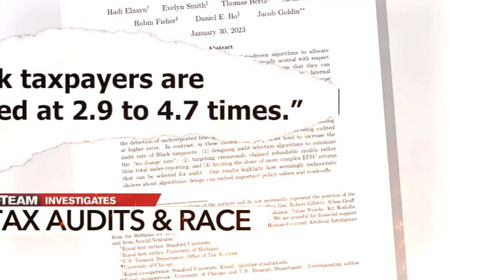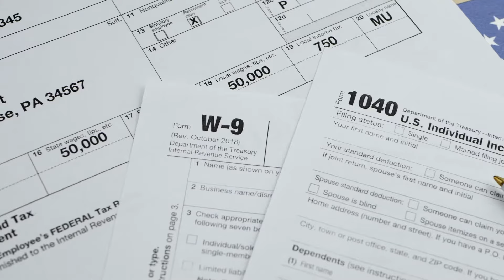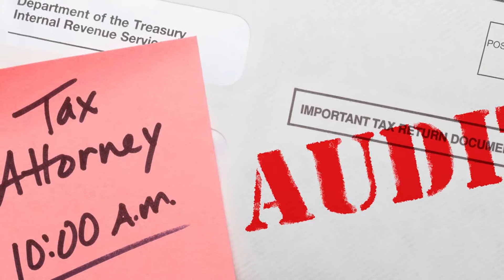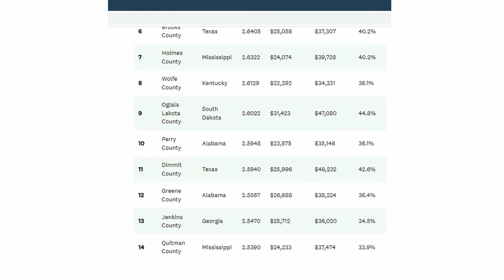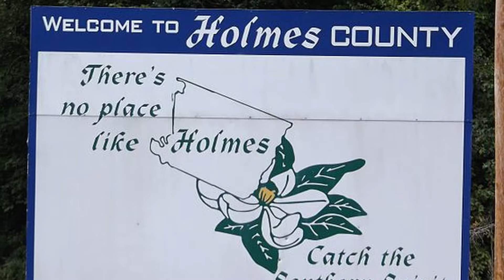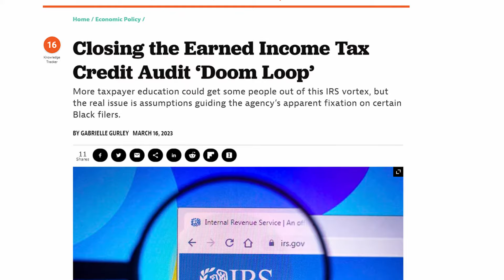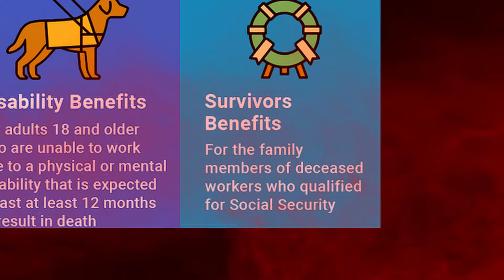How Federal Income Tax Law Effects The Black Community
How Federal Income Tax Law Effects The Poor Community. The IRS does not track your race but they can see who claims certain tax credits like the earned income tax credit. It is true the audit rate is low in United States. With the Inflation Reduction Act signed into law by President Joe Biden that will all change. More IRS agents will be hired with the 80 billion allocated to the agency over ten years under this act. Meaning that the audit rate will climb much higher. Here's how the black community stacks up.

00:00 Introduction
00:20 wealth gap
01:15 stanford university study
02:01 how federal tax law works
03:07 Effects on black community
05:16 earned income tax credit
06:18 Conclusion